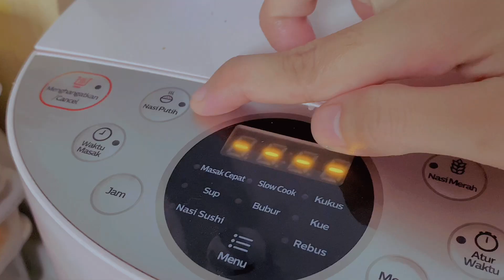Daily life eps03||Bikin brownis sampai masak sup ikan nila bareng Nizar ‼️